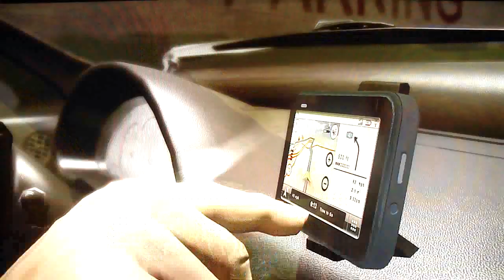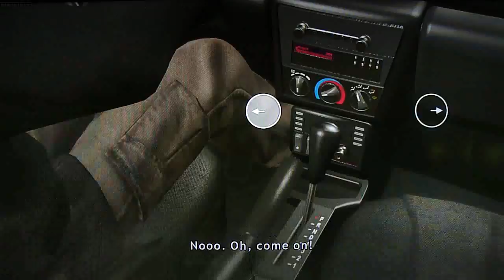12 | Let's Play Heavy Rain (blind) | Trippin' Down the Freeway